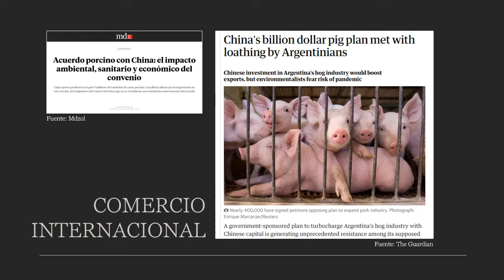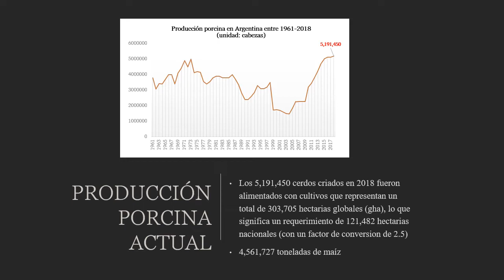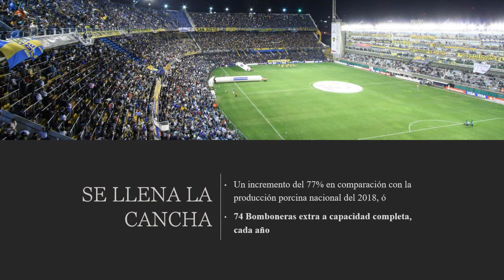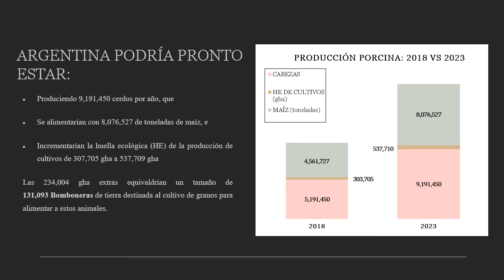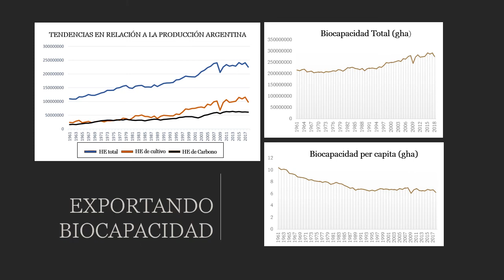Argentina vs la Crisis Económica: el Acuerdo porcino con China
En este video, Flora explora el acuerdo porcino con China que tendrá a Argentina produciendo cerdos para exportar a China como producto terminado. Utilizando la base de datos de Huella Ecológica y Biocapacidad (o NFA en inglés), Flora investiga cuáles son los requerimientos ecológicos que implica producir esta cantidad de cerdos.